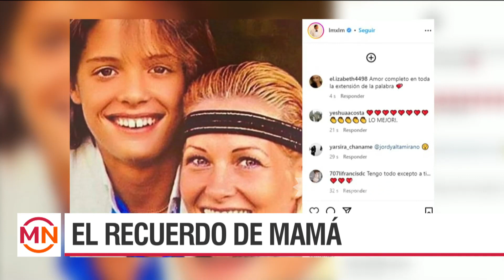La foto que subió Luis Miguel recordando a su mamá Marcela Basteri, desaparecida desde los años 80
Momento emitido el jueves 11 de mayo de 2023 en Mediodía Noticias.